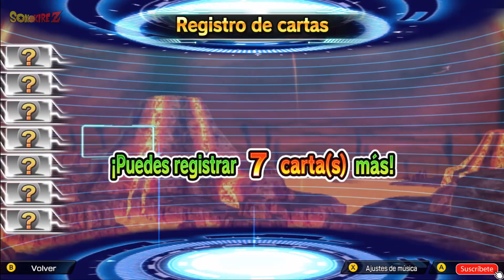MODO ARCADE | CONSEJOS Y ELIMINAMOS A BILLS! | SDBH:WM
Primer vídeo del modo arcade! En el vídeo aparte de eliminar al Bills hablo sobre que llevar o que hacer cuando un nivel se nos atraganta.